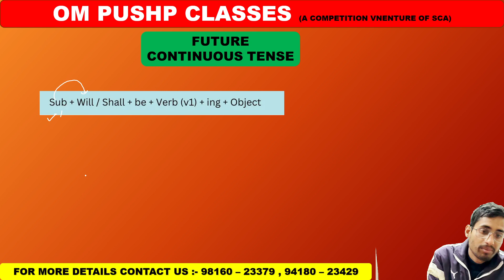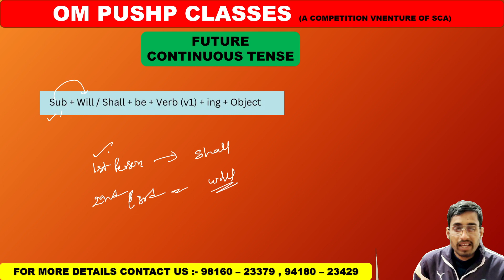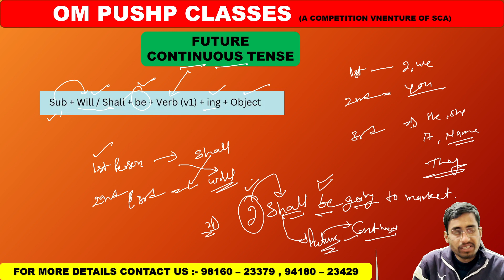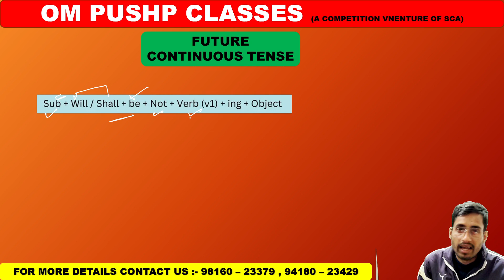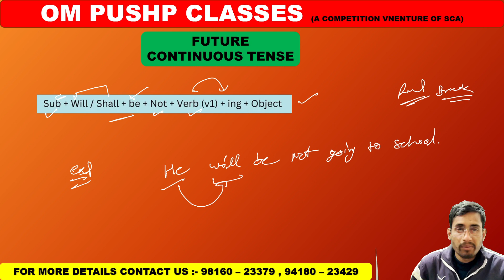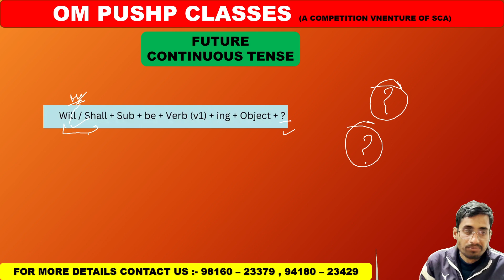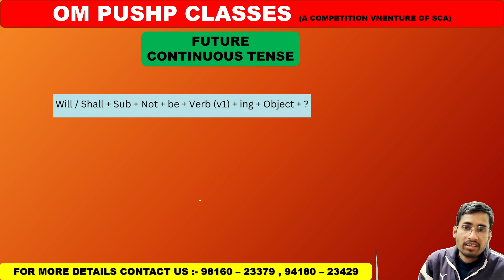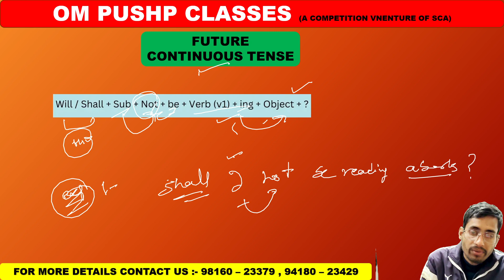Future continuous tense / BASIC POINTS / FOR ALL COMPETITIVE EXAMS/ ZERO TO HERO LEVEL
what is tenses
what is future tense
future CONTINOUS tense
rules of future CONTINOUS tense
examples of future CONTINOUS tense
rule of break in grammar
educator - shyam sir